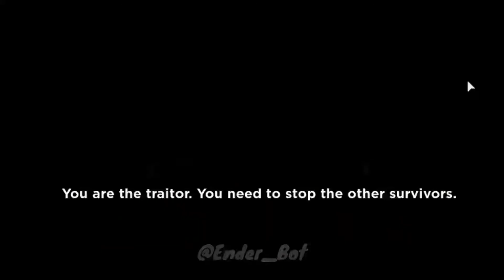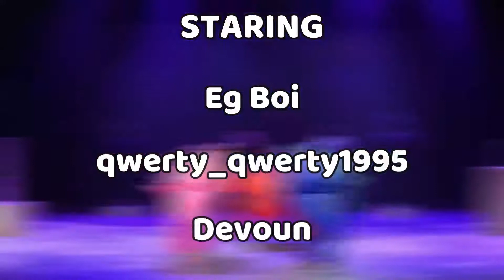Among Us x Piggy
[DEVOUN, PIGGY & AMONG US MEME]

[ORIGINALLY REQUESTED BY DEVOUN]

Thx For Watching My Content :)